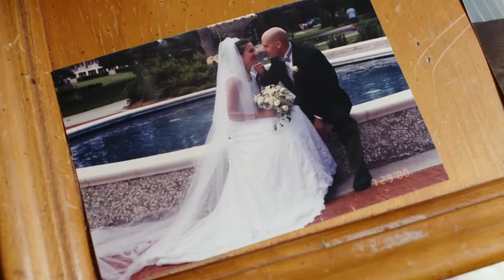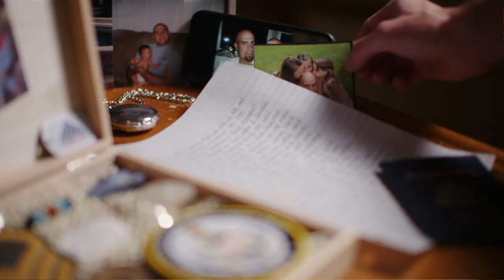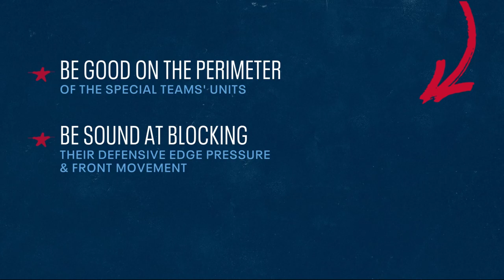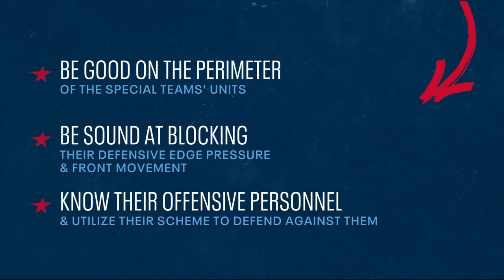Episode 2 Titans at Bills Recap | The Mike Vrabel Show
Titans Head Coach Mike Vrabel and "Voice of the Titans" Mike Keith sit down to recap the Titans' Week 2 game against the Buffalo Bills.